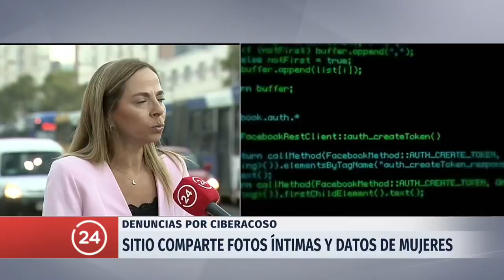Ministra Plá y caso Nido.org: "Hay un sector que hace apología de la violencia contra las mujeres"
Isabel Plá hizo un llamado al autocuidado en redes sociales debido que aunque se cerró el portal que compartía fotos íntimas de las mujeres, no se descarta que existan o surjan nuevos sitios.